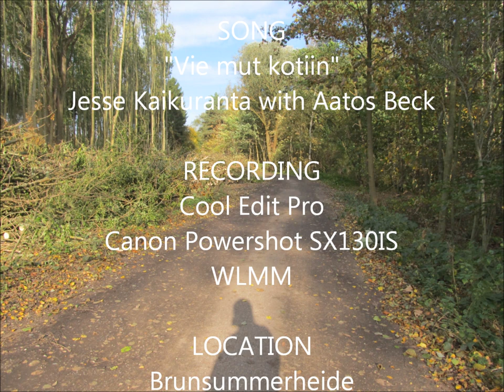Vie mut kotiin - Jesse Kaikuranta with Aatos Beck